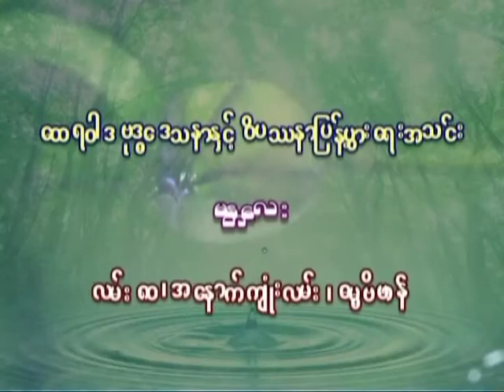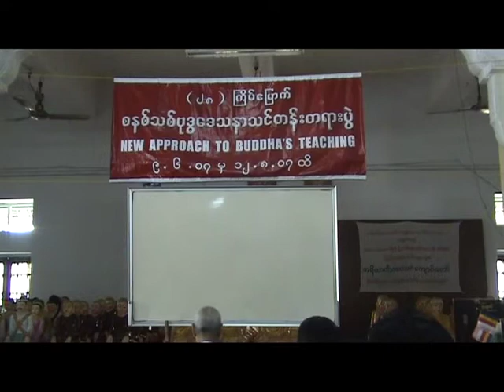Day 03 Lecture 16. 6. 2007